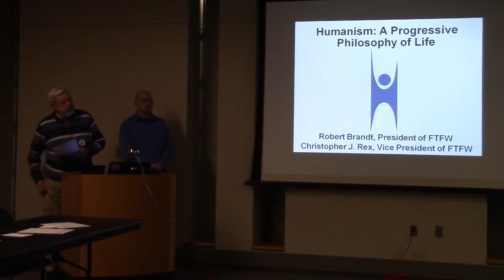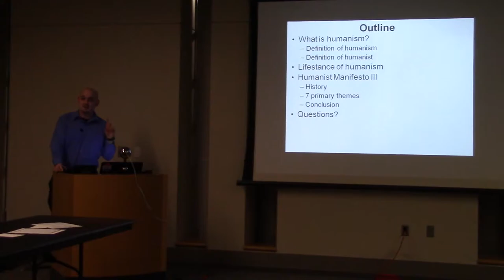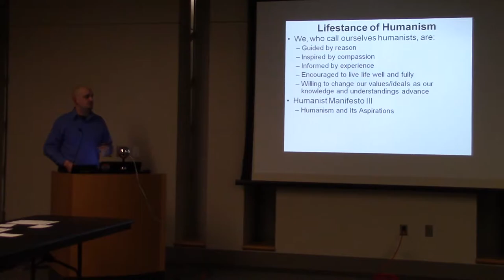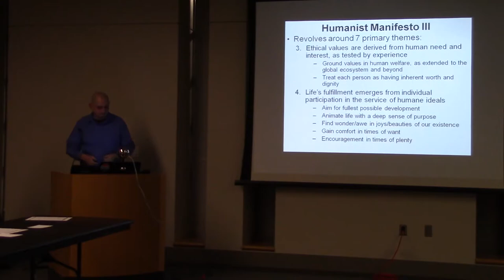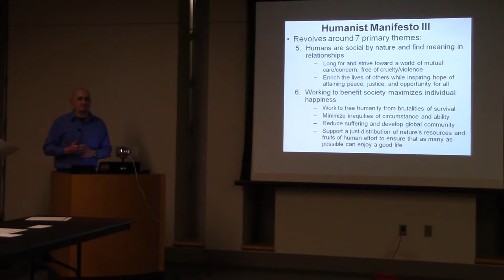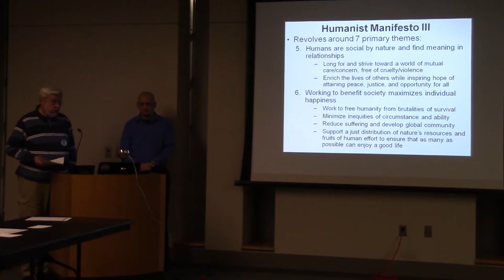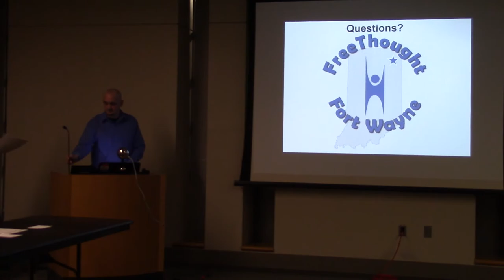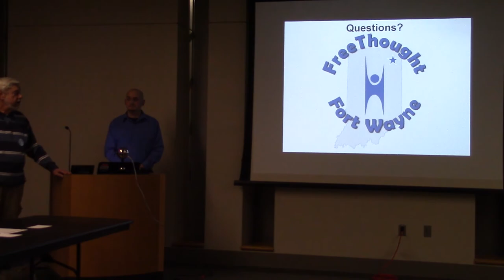Humanism: A Progressive Philosophy of Life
Robert Brandt (president of FTFW) and Christopher J. Rex (vice-president of FTFW) give a free lecture on "Humanism: A Progressive Philosophy of Life" at the downtown (main branch) Allen County Public Library (ACPL) in Room C on January 3, 2018 at 6:30 pm.

This video is the property of FreeThought Fort Wayne (FTFW), Inc., a 501(c)(3) nonprofit chapter of the American Humanist Association.